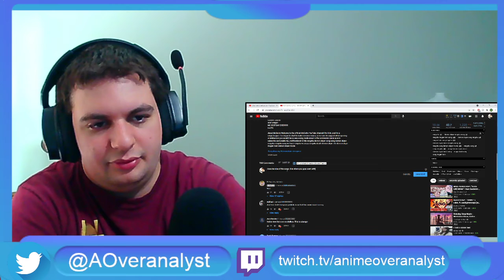McGwire Reaction | "SPARK" ft. Wülf Boi | [Rengoku/Demon Slayer Mugen Train]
I react to McGwire's Rengoku Song called "SPARK" ft. Wülf Boi